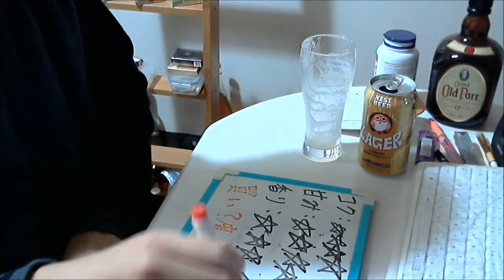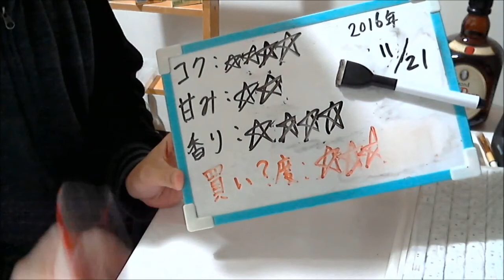酒好きな元新潟人の飲酒動画 part1209 常陸野ネストビール ラガー【生ビール】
甘み：★★
香り：★★★★
買い？度：★★★
現在東京住みの元新潟出身のユッキーです。 twitterやってます。